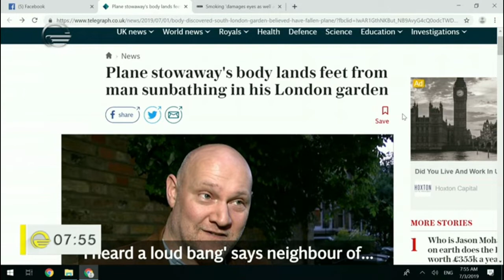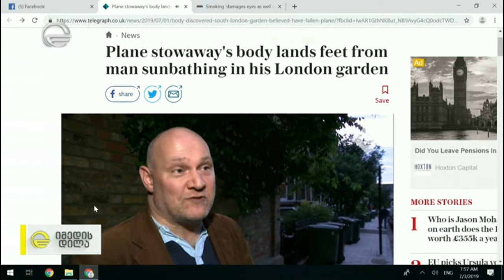სხვის ეზოში ჩავარდნილი თვითმფრინავიდან გადმოვარდნილი მგზავრი